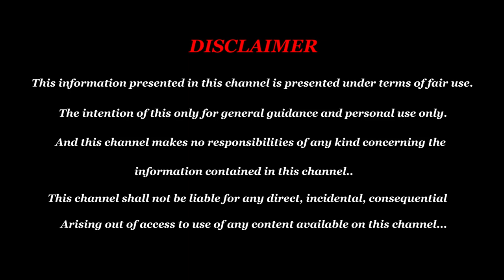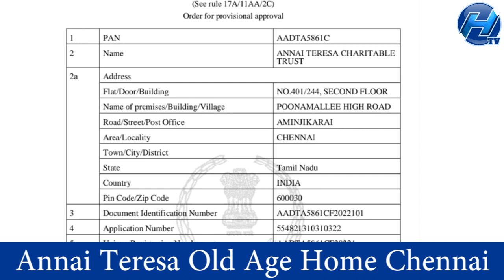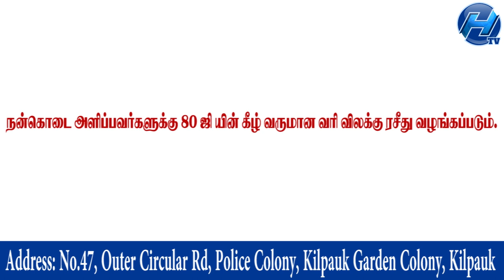முதியோர்களுக்கு நல் வாழ்வு தரும் மாமனிதர்! முடிந்தவரை இவருக்கு உதவுவோம் - Old Age Home in Chennai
முதியோர்களுக்கு நல் வாழ்வு தரும் மாமனிதர்! முடிந்தவரை இவருக்கு உதவுவோம் - Old Age Home Chennai - Muthiyor Illam - Anathai Illam Chennai

Annai Teresa Old Age Home Chennai
Address: No.47, Outer Circular Rd, Police Colony, Kilpauk Garden Colony, Kilpauk, Chennai, Tamil Nadu 600010